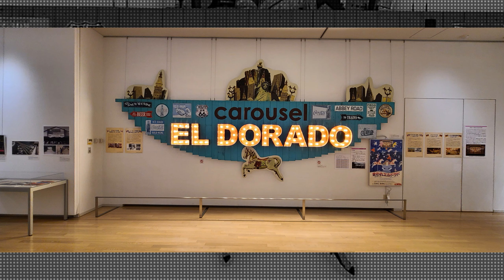Toshimaen DevelopmentElapsed until the studio tour is completed 20210924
It's a follow-up video